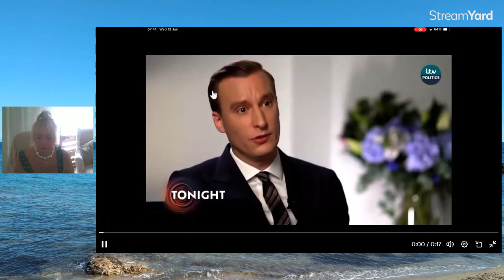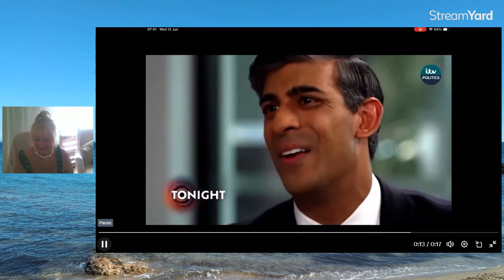Oh the sacrifices Richi Rishi went to a 50 000 pounds a year private school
Let's Chat...